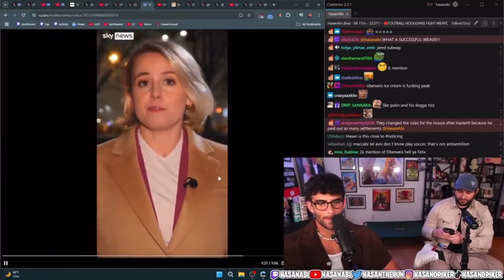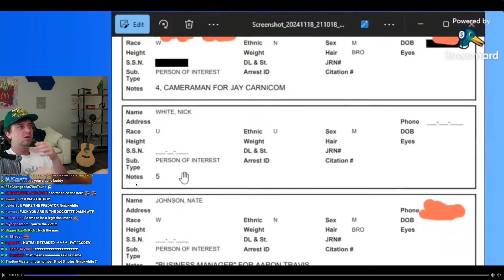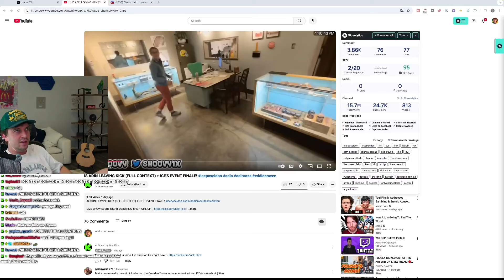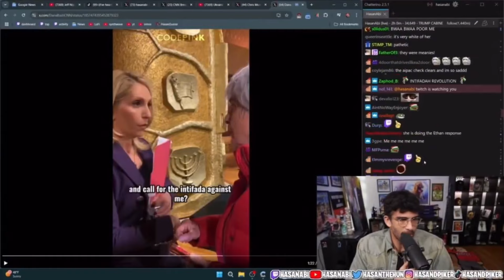Hasan Piker Amsterdam row, X Corp sues Twitch, Kick's Nick White legal trouble, Trump at SpaceX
Hasan Piker Amsterdam Incident, X Corp vs. Twitch: Advertising Boycott Lawsuit, Kick Streamer Nick White's Potential Legal Issues, Trump and Musk at SpaceX Launch, Valkyrae Challenges Fuentes' Misogynistic Rhetoric, Hasan Piker's Controversial Zionist Label, Ice Spice's Viral Body Transformation

► Chapters -
0:00 - Hasan Piker Amsterdam Incident
0:42 - X Corp vs. Twitch: Advertising Boycott Lawsuit
1:10 - Kick Streamer Nick White's Potential Legal Issues
3:53 - Trump and Musk at SpaceX Launch
4:42 - Valkyrae Challenges Fuentes' Misogynistic Rhetoric
5:52 - Hasan Piker's Controversial Zionist Label
7:03 - Ice Spice's Viral Body Transformation